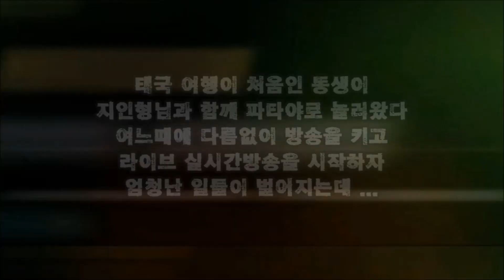사부가 되달라고 파타야로 찾아온 관종동생 제자능력평가 1교시 (Feat. 주특기 키갈 With. 키스맨)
멤버십 가입후 혜택을 누려보세요 (공개 제한된 영상 시청가능)

유튜브&아프리카TV 방송을 함께 하고 있는 짜선생 인사드립니다

후원계좌 - 카카오뱅크 - 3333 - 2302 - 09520 - 예금주 - 김 선 구